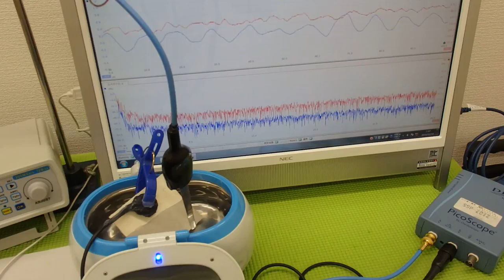表面弾性波を利用した、超音波制御技術 ultrasonic-labo